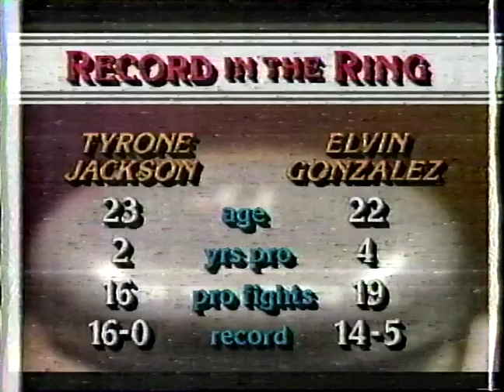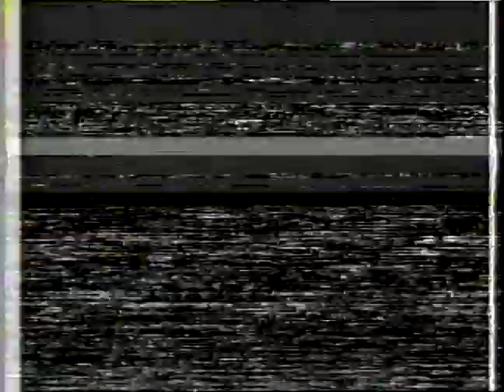Tyrone Jackson vs Elvin Gonzalez